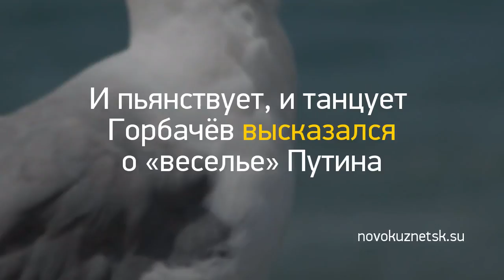Новость дня: "И пьянствует, и танцует: Горбачёв высказал..." и другие главные новости за 2018-03-13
«Всё встало на место»: Тулеев сделал резкое заявление об отношениях с подчинёнными
Запись в ГИБДД на экзамен и пересдачу экзамена для получения водительского удостоверения